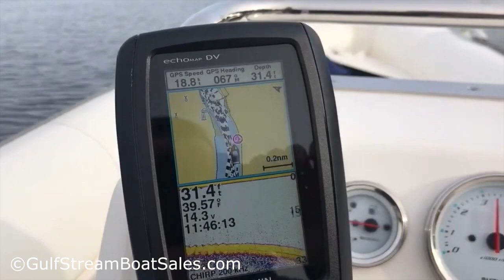Asis 5.1m RIB with Suzuki 80HP -- Review and Water Test by GulfStream Boat Sales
‘As-New’ Asis 5.1m RIB – Commissioned in 2017 and Not Even Run In!

Several years ago it wasn’t that uncommon to find a 5 or 6 year old boat, still in the shrink wrapping, having never found a new home after the crash of 2009/2010. This Asis rib however sets the new record for ‘new, old stock’. It was built in 2009 but didn’t actually sell until 2017, believe it or not!

The benefit to you is that this boat now presents in ‘as new’ condition but for around half of what it would cost to buy a new version!

This Asis 5.1m rib and Suzuki 80HP motor were built in 2009, however the package was only commissioned and sold to her one and only owner in January 2017. At that time the owner also purchased a brand new Indespension Roller Coaster trailer. Since then the boat has been very sparingly used (with less than 30 hours on the clock), it has never been kept in the water, and it has been very carefully looked after by her discerning owner.

If you’re not familiar with the Asis brand please check them out online. Built in Dubai, they are known for building high quality ribs with plenty of commercial and military clients. This 5.1m model is still in their current line up and it’s an extremely impressive boat. The hull is rated to carry 6 people plus gear and will actually take up to a 120HP motor – demonstrating just how robust this boat is.

Watch our video tour to find out just how impressive this little rib is.

With the 80HP motor, the performance is effortless, with lots of power for pulling skiers and water toys. But what’s even more impressive for me is that the boat doesn’t feel over-powered even with such a big motor on the back. It hops on plane quickly, it keeps the nose down (even with only a helmsman on board) handles like it’s on rails and with hydraulic steering and super smooth side-mount controls it can be driven enthusiastically with only the lightest effort at the helm.

It feels like a much bigger boat on the water than it’s size would suggest, and that’s exactly what you want from a little sporty family rib.

The excellent build quality extends to lots of impressive design touches, like the under-floor 108L fuel tank, in-floor ski locker and solid helm console. But there’s just too much to list here… You’d be better off watching our video review to get all the details.

To find out more sign up for Free VIP Access to watch the full length review on our website here: